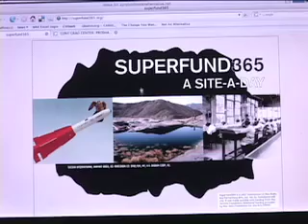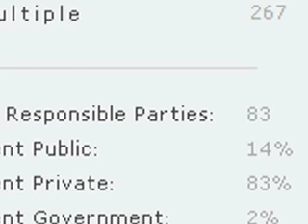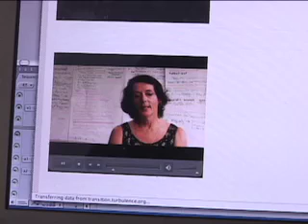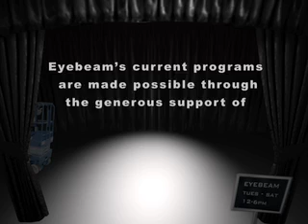Interview: Feedback Artist, Brooke Singer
Interview with artist Brooke Singer in Eyebeam's Feedback exhibition.

Videographer: Commissioned artist and friend of Eyebeam, Jason Jones of Not An Alternative